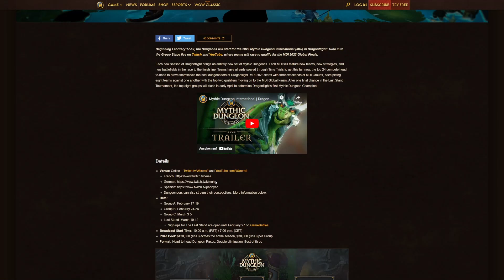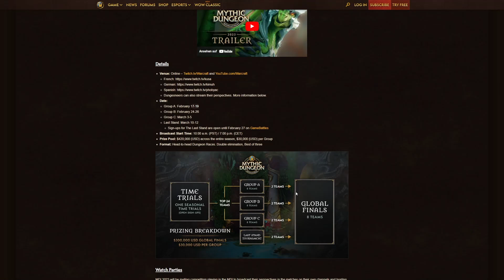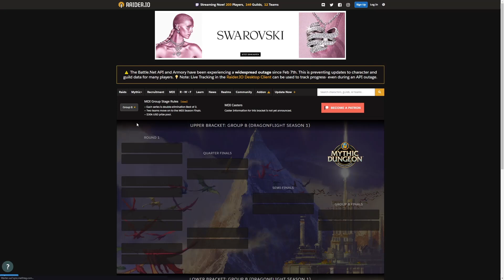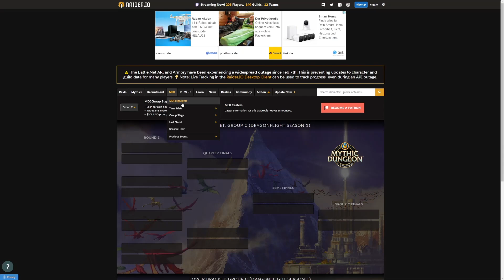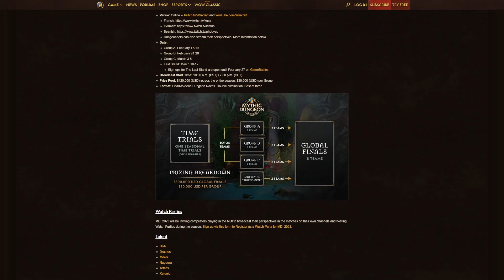Das ERSTE MDI von Dragonflight startet am Freitag! Echo ist dabei! Alle Infos zum Turnier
Hier gibt es den offiziellen Link von Blizzard zum ersten MDI von Dragonflight!